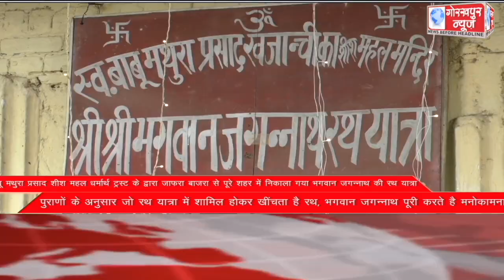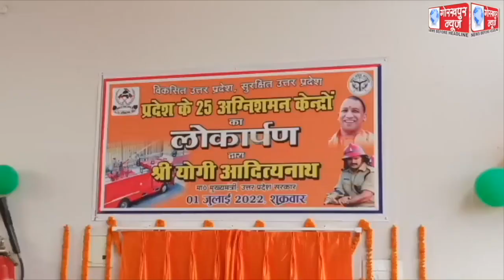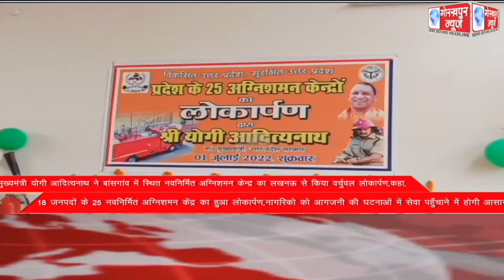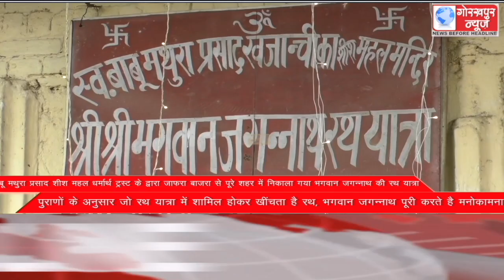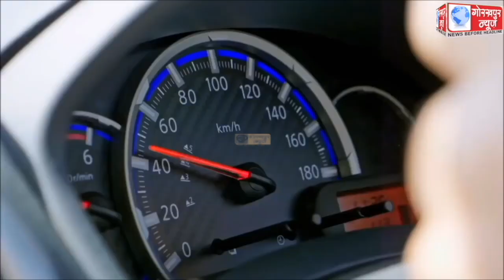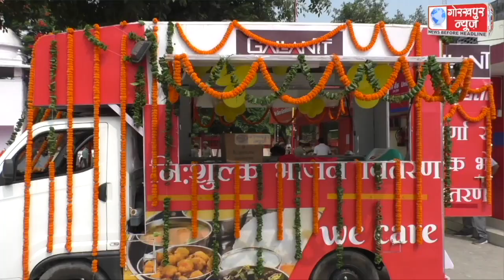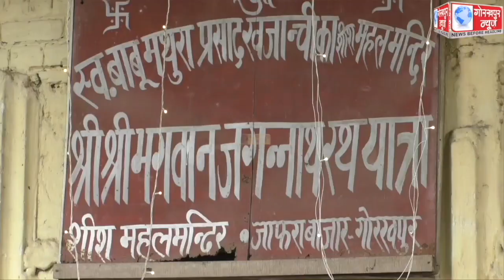GORAKHPUR NEWS 01-07-2022